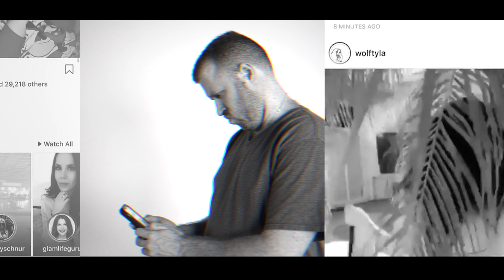BatiBatt - Social Mediocre (TEASER)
New video dropping Monday, April 26th! Directed by Lo Key